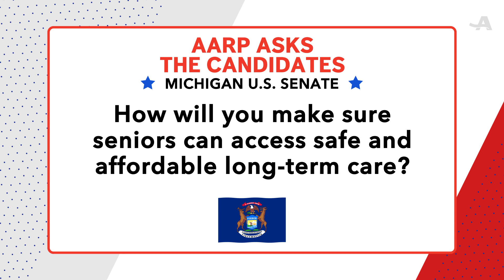2020 Michigan Senate Video Voter Guide – Long Term Care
Incumbent U.S. Senator Gary Peters and Republican businessman John James are competing to represent Michigan in the United States Senate for the next 6 years.

To understand how they plan to protect Social Security and Medicare, stimulate the economy, lower prescription drug prices and ensure that Americans have access to affordable long-term care, AARP Michigan asked each candidate to answer 5 key questions in 60-second videos. This is the video compilation of their responses regarding safe and affordable long term care.